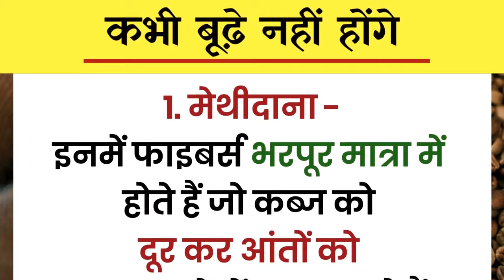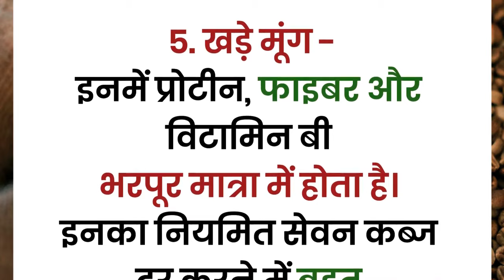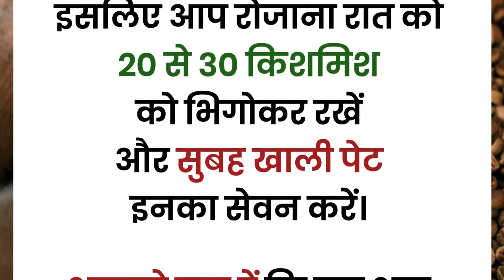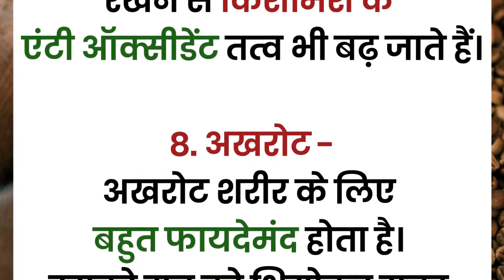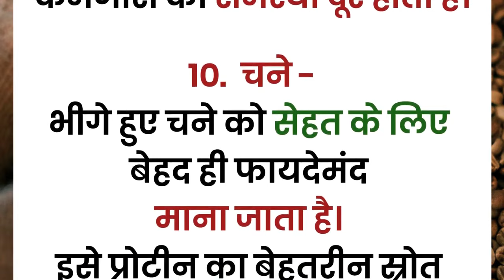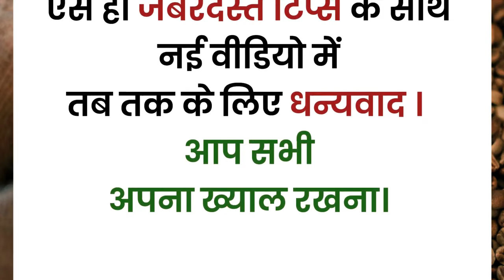रातभर पानी में भिगोकर खाएं ये 10 चीजें, कभी बूढ़े नहीं होंगे 120 साल जिओगे | lessonable quotes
रातभर पानी में भिगोकर खाएं ये 10 चीजें, कभी बूढ़े नहीं होंगे 120 साल जिओगे | lessonable quotes|quotes |  @IndiaKaTadka